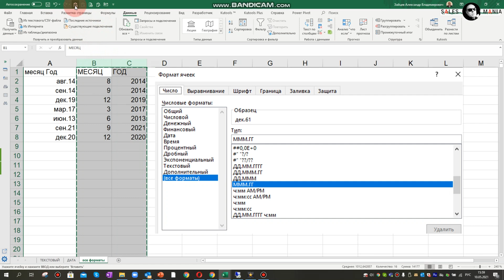Как перевести EXCEL ячейки из формата Даты в Число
Telegram Как преобразовать в Excel ячейку с датой, месяцем и годом в числовое выражение.
Это поможет в работе со Сводными таблицами.
Данные действия, например  подготавливают колонки данных в эксель для анализа продаж по каждому Торговому Представителю.
00:00 Приветствие
00:09 Обстоятельства возникновения необходимости менять формат ячейки с датой.
01:17 Виды функций преобразования ячейки с датой в EXCEL
01:19 Как прописать функцию МЕСЯЦ
01:41 Как прописать функцию ГОД
02:02 Замена данных, на ЧИСЛОВЫЕ ЗНАЧЕНИЯ
02:25 Повтор для закрепления знаний №2
03:02 Повтор для закрепления знаний №3